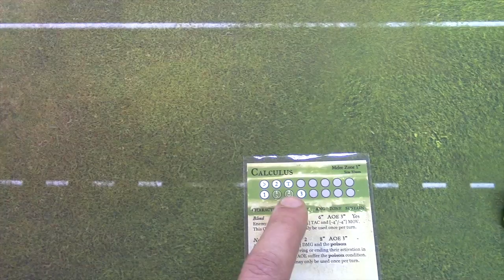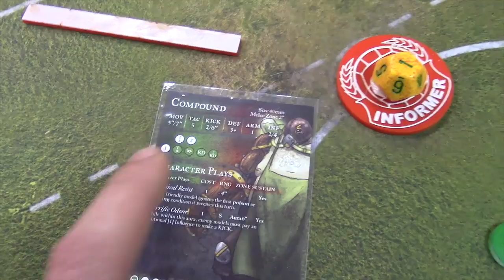Guild Ball *Learning Alchemists* Match Report vs Fishermen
Want to see more battle reports, more regularly, different systems and higher quality?